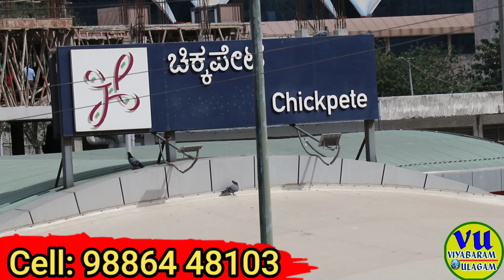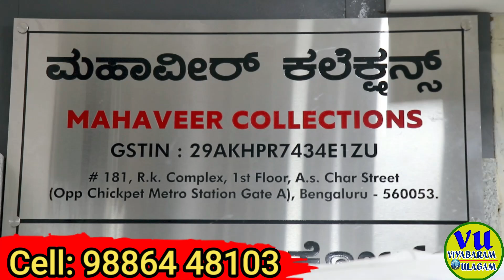bangalore kids readymade wholesale குழந்தைகள் துணிகள் மும்பை,கொல்கத்தா,இந்தூர் விலைக்கு வாங்கலாம்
ஆஃபர் விலையில் KIDS READYMADE COLLECTION Bangalore அதிரடி தீபாவளி சரவெடி TRENDY COLLECTIONS

Kids Wear, Clothing For Boys & Girls,Kids Wear, Kids Clothing wholesaler & Wholesale Dealers in India tamilnadu

Branded Kids Wear Wholesale market in erode Branded kids cloths For boys and girls

Mahaveer Collections
#181 Rk Complex
1st Floor
A. S Char Street
Opp Chickpet Metro Station
Great A

trichy bazaar dress collection,wholesale dress shop in trichy,trichy teppakulam shopping